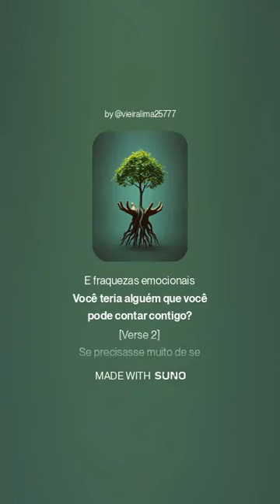A DOR QUE NÃO SE CALA -(kapa) Cláudio Gomes do Nascimento(letra)/Luciano Vieira LImA(Música)